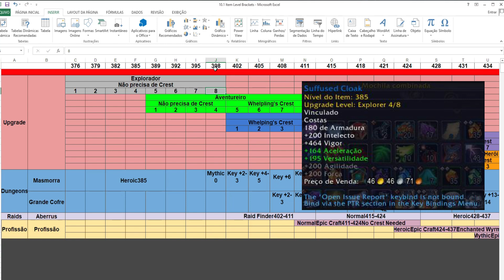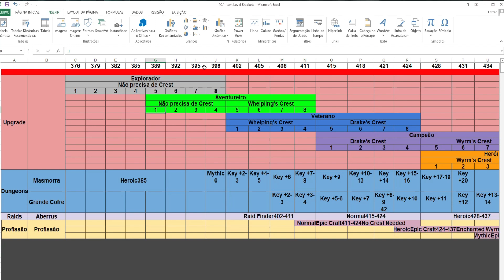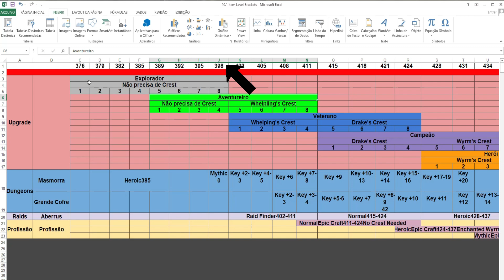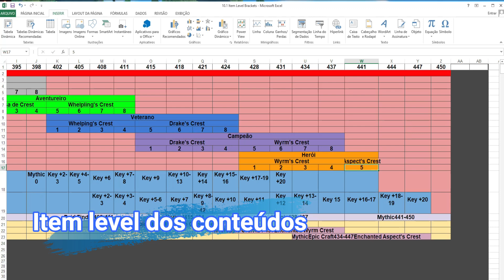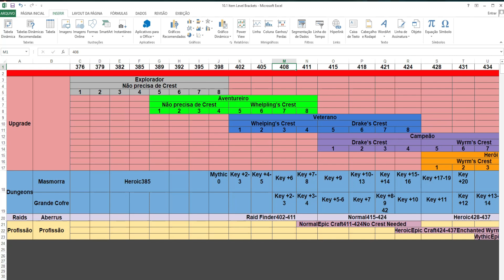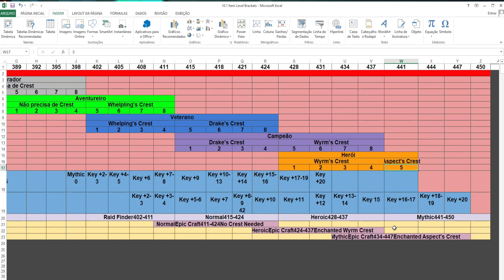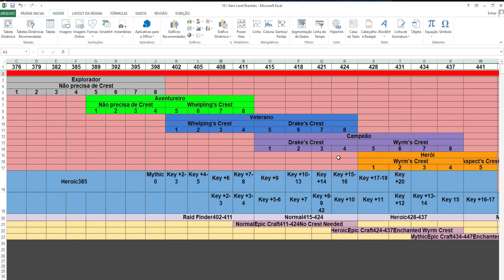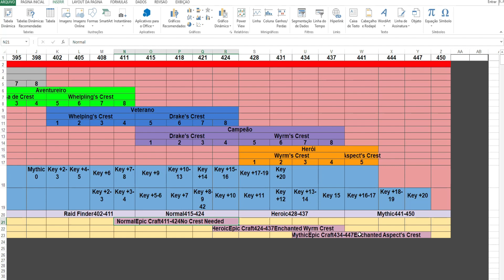Novo sistema de Upar itens (Flighstones e Crests): Adeus pontos de Bravura e Item level no 10.1!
Salve pessoal! Hoje fazemos um vídeo sobre o item level dos conteúdos do 10.1, bem como explicamos como vai funcionar o novo sistema de upar itens na temporada 2 de dragonflight (Brasas de Neltharion)

TimeStamps:
00:00 Intro
01:03 Adeus Bravura e Ranks
02:51 Classes de Itens: Explorador, Aventureiro, Veterano, Campeão e Herói
05:39 Como upar os itens: Flightstones e Crests
08:32 Item level dos conteúdos
13:00 E profissão, como fica?
13:45 Prós e Contras